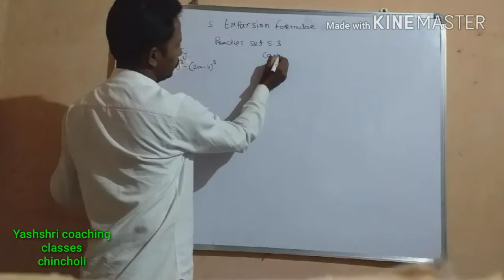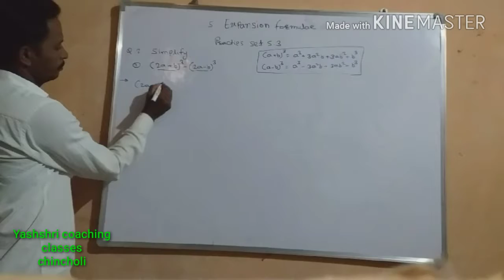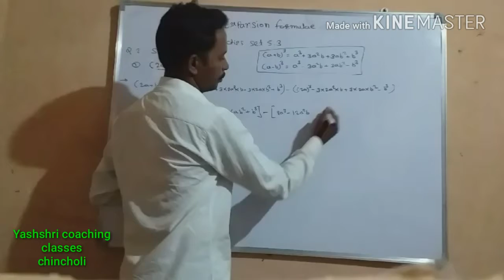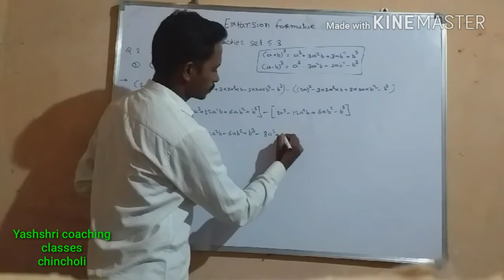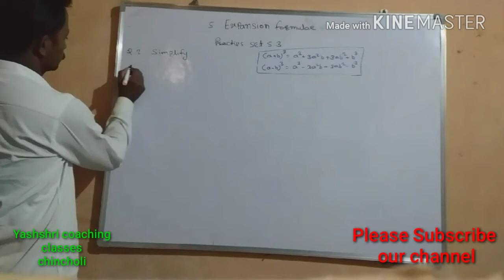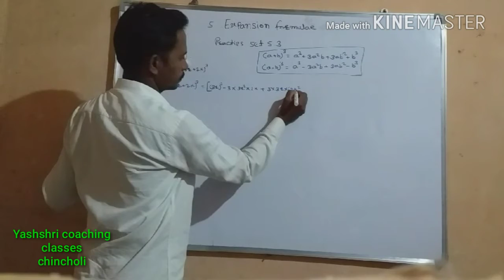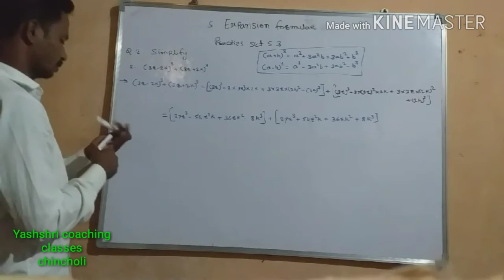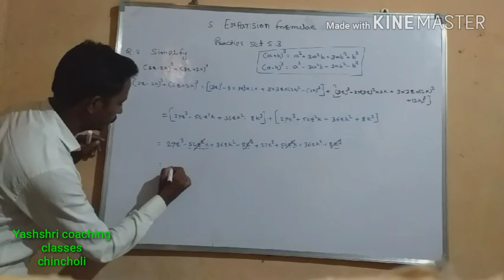Pramod Nakhate sir Yashshri coaching classes chincholi class 8th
Expansion Formulae practice set 5.3 part 2